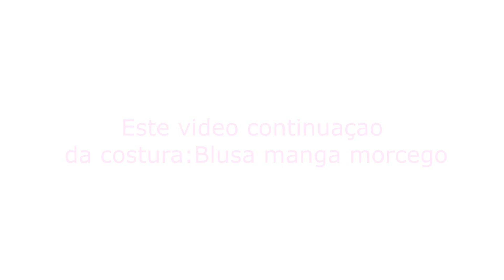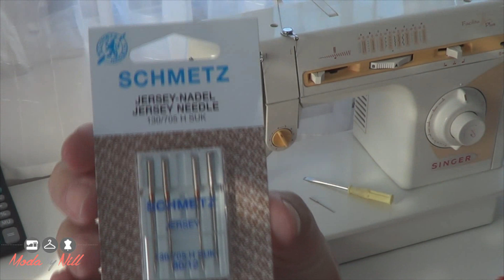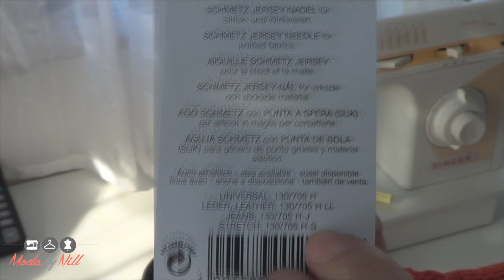Costura Blusa Manga Morcego | Parte 2